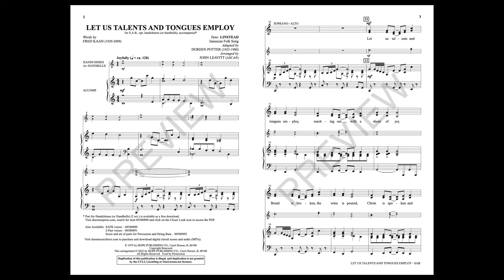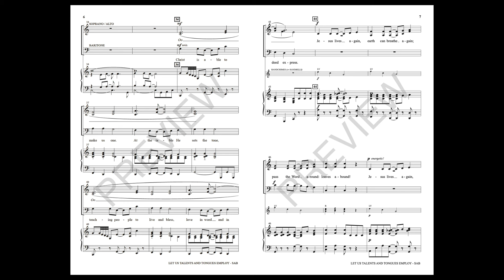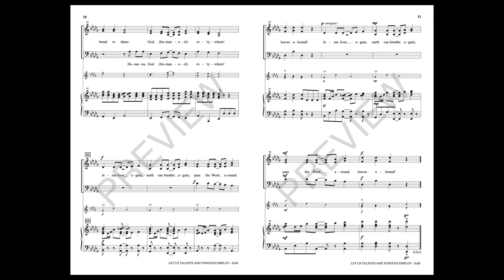LET US TALENTS AND TONGUES EMPLOY (SAB Choir) - Arranged by John Leavitt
This octavo is something delightfully different for your programming. Based on a traditional Jamaican melody, optional hand chimes will add an “islands feel” to bring the spirit of joy, hope and love into the sanctuary. The writing is approachable and perfectly crafted for this unique message that celebrates the community of faith.